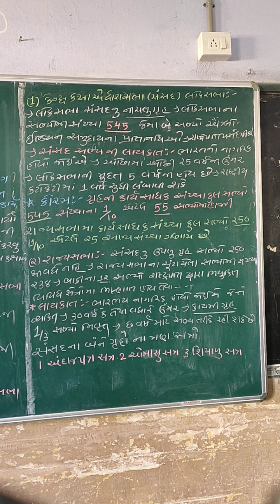STD-9 S.S CH-10 PART-2 SHREEMAD DAYANANDKANYA VIDHYALAY-JAMNAGR